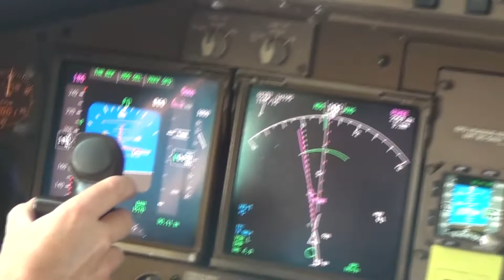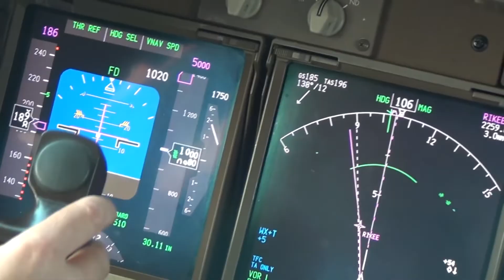Analogy Of A Plane: US Politics Simplified *Banned on Tiktok*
Airplane analogy for the United States of America.